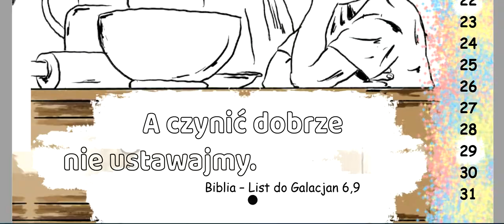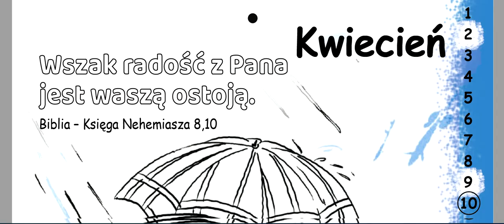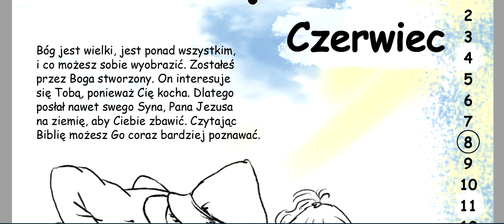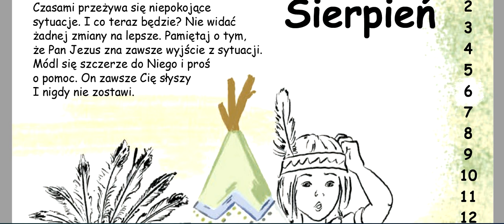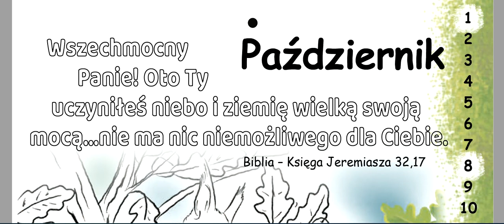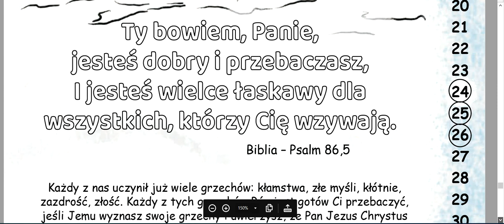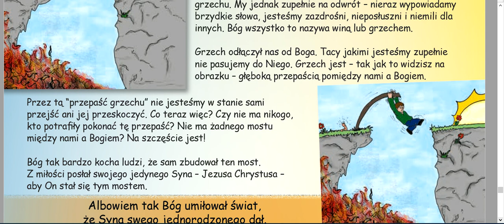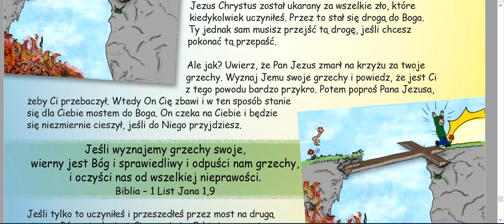przepaść Zielone Niwy